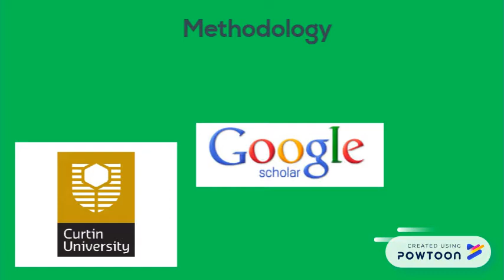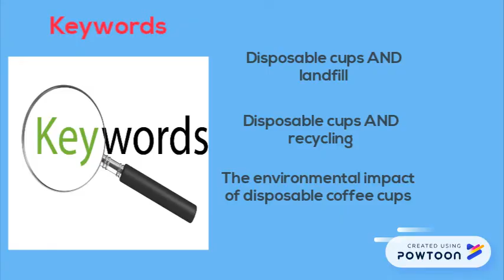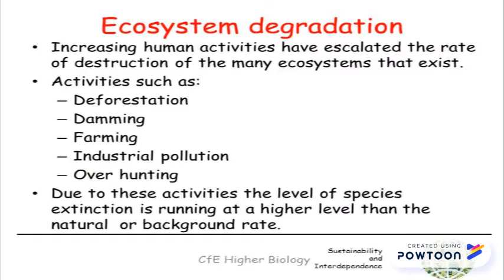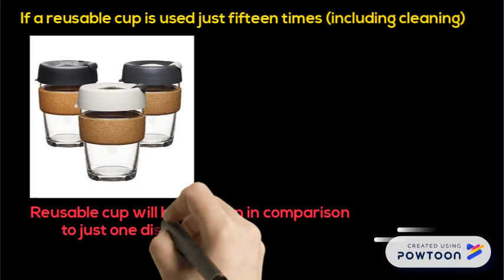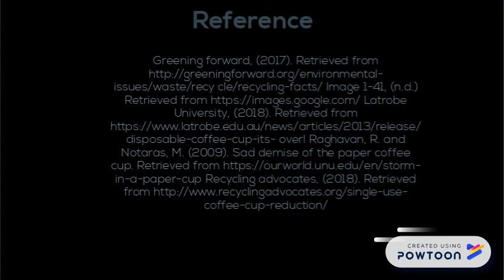Disposable coffee cups